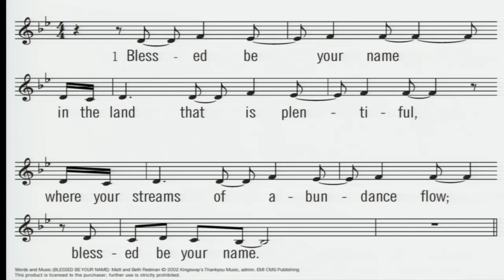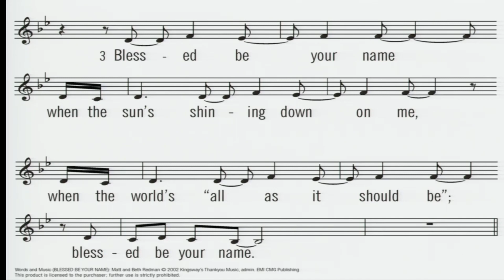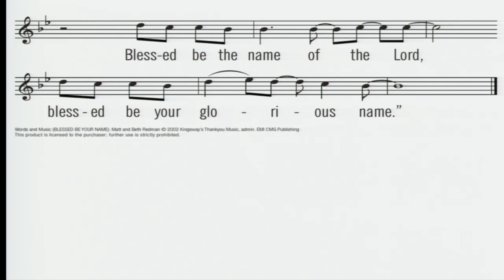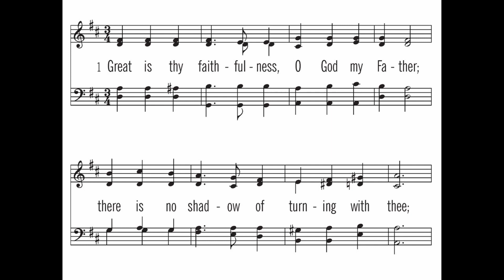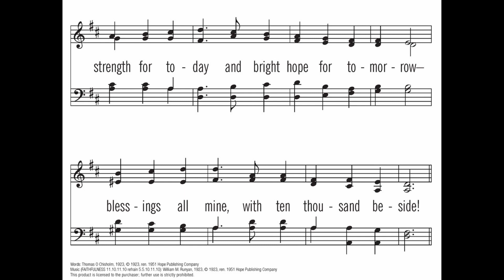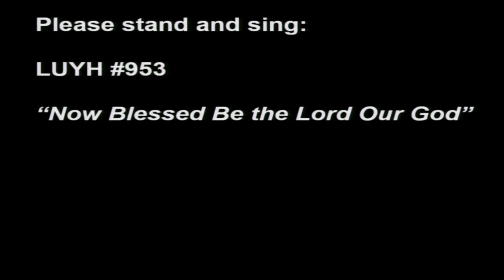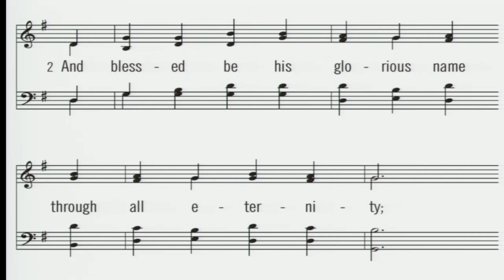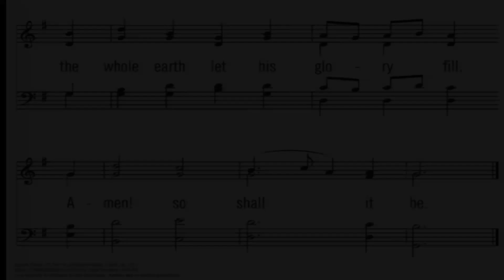Peter’s Letter: “Under Authority yet Free”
Scripture Reading: I Peter 2:13 to 3:12 (Text – I Peter 3:8-9)
Within the longer reading of I Peter 2:13 to 3:12, the apostle is turning our attention to a
practical application of the gospel to daily life. He is speaking about relationships within the
Christian household and in society as a whole. When you read through what the apostle says
within the longer reading from Chapter 2 into Chapter 3, the message from Peter might sound
inappropriate and maybe even offensive in light of our present circumstances.